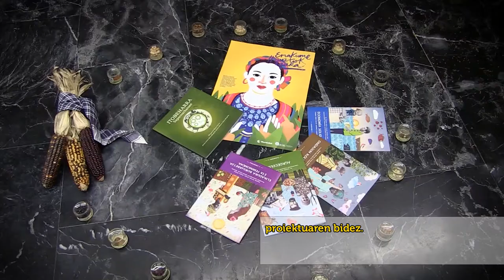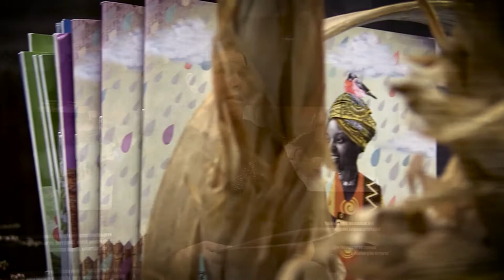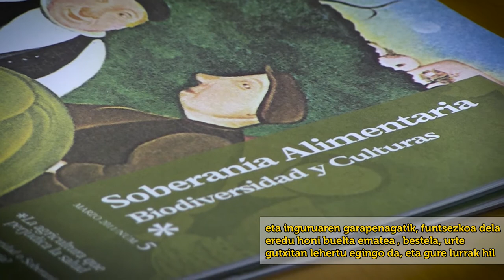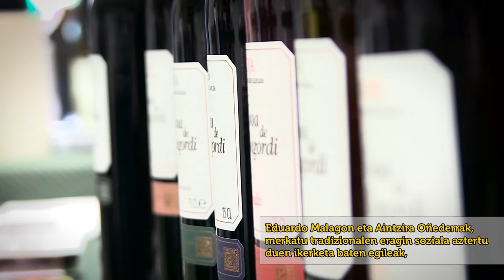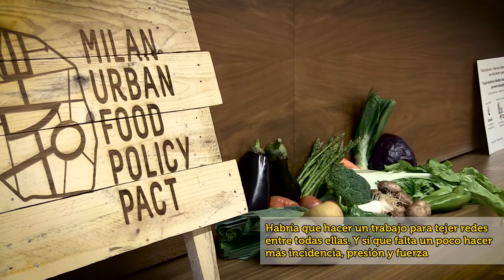Gobernantza lokal eta eraldatzailea elikadura burujabetza eta genero berdintasun gakoekin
Mugarik Gabe Nafarroa, Mundubat eta IPES elkarteek Nafarroan nekazaritza eta abeltzaintzan lan egiten duten emakumeekin elkartu dira beren arazoak eta beharrak ezagutu eta maila desberdinetako administrazioari eta landa garapen agentziei zuzenduriko zenbait eskakizun finkatzeko, gobernantza lokala eta genero berdintasunean oinarritutako elikadura burujabetzarantz bidea egiteko.